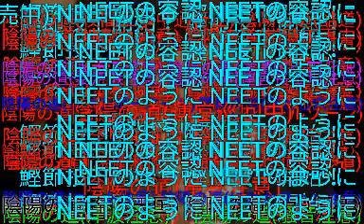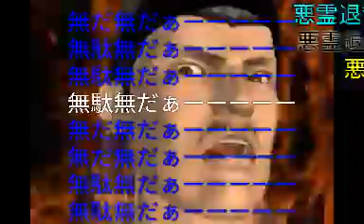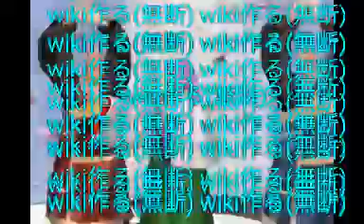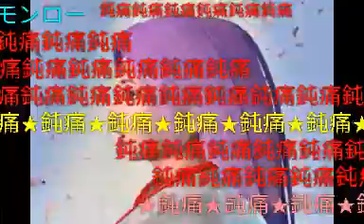レッツゴー陰陽師コメント付き（弾幕）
ニコニコ動画編